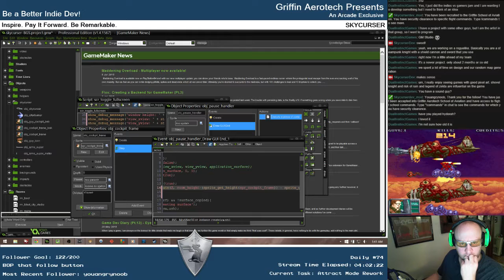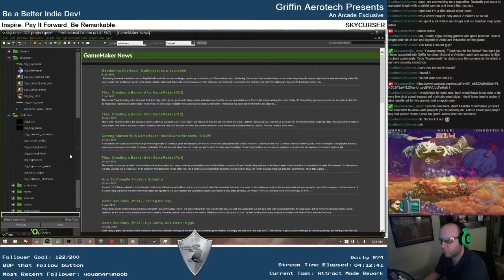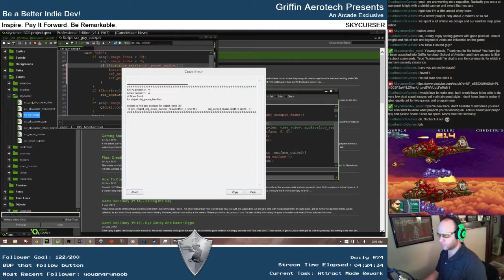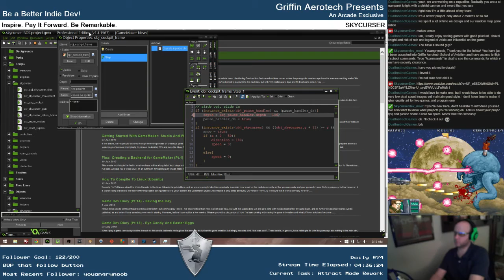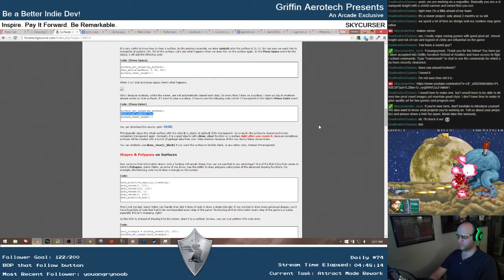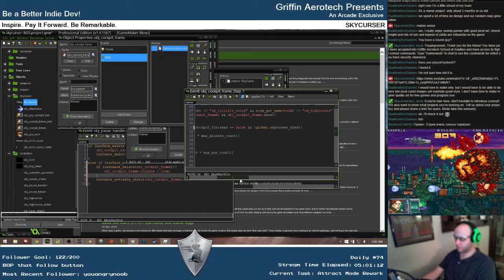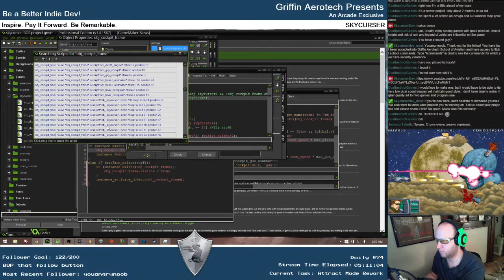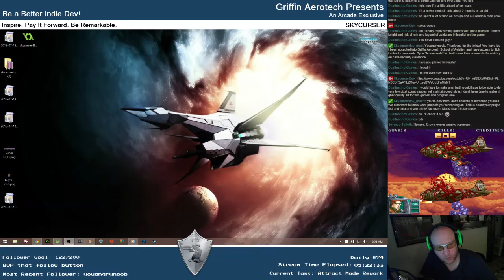Arcade Game built by GMS | Skycurser Daily #74 - 3 / 3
Pause Effect on death, but keep Skycurser cockpit active.